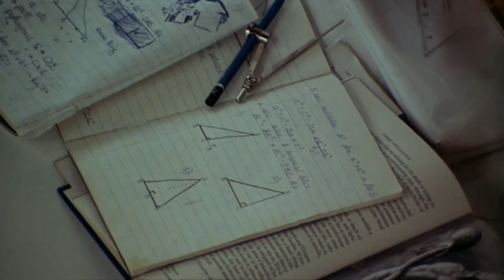I Start Counting - 1969